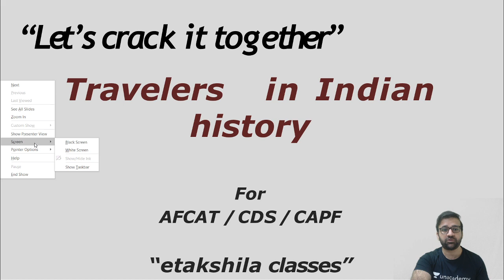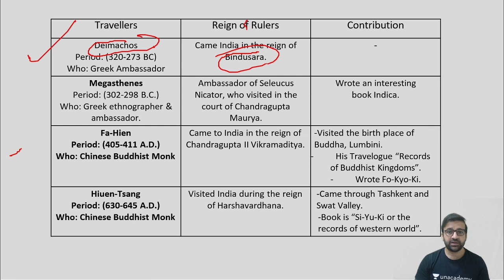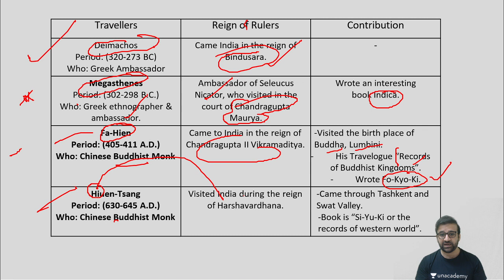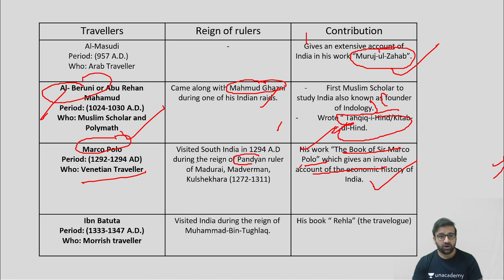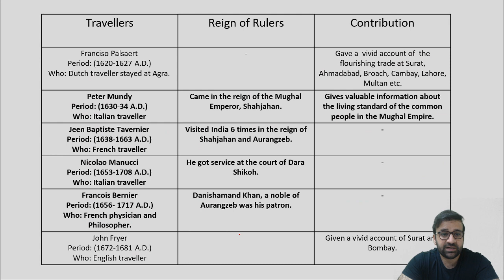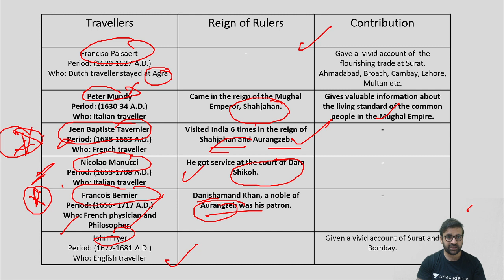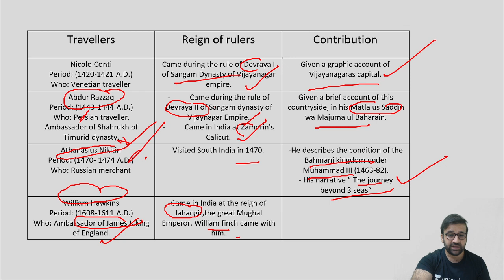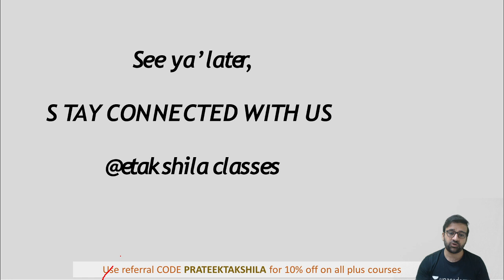Travellers in History | AFCAT GK | CAPF |CDS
Clear CDS  2021, AFCAT 2021 and CAPF AC 2021  with the expertise of Takshila Classes.

Takshila Classes is known for Quality Education for Defence Exams. Since 2016 we have trained 150+ students. With our student-centric and result-driven approach we guarantee you results in no time.